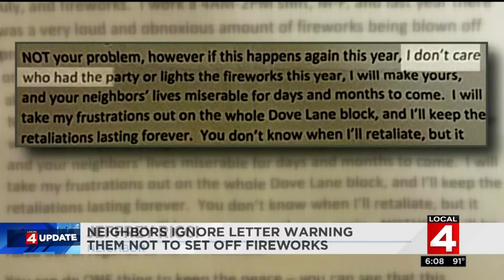Neighbors ignore letter warning them not to set off fireworks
Neighbors got a letter warning them not to set off fireworks but they ignored the letter and held a block party to celebrate the 4th of July.